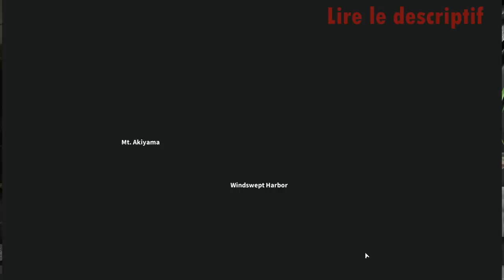AK-103 "Hand of Justice" - Everyone Will Be Punished - Lost Light